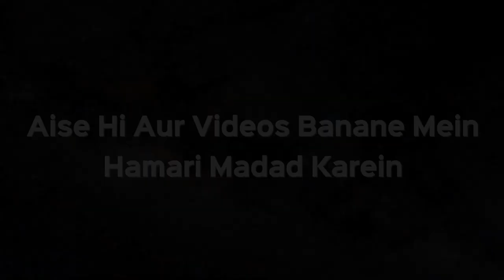Kya Bina Kisi Wajah Ke Talaq Diya Jaa Sakta Hai Ya Khula Liya Ja Sakta Hai? by Sk. Kifayatullah